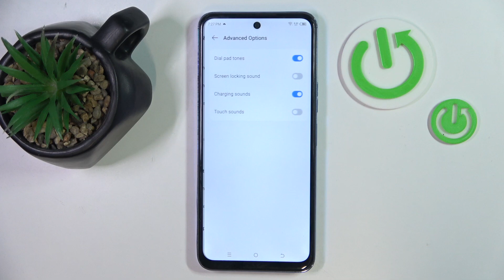How to Enable or Disable Screen Locking Sounds on Tecno Pova Neo 2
Find out more:
Learn how to manage screen locking sounds on your Tecno Pova Neo 2 smartphone with this straightforward tutorial. Whether you prefer to hear a sound when locking your screen or want to disable it for silent operation, these steps will help you customize your device's settings to suit your preferences.

Where can I find the screen locking sounds settings on my Tecno Pova Neo 2?
How do I enable screen locking sounds on my Tecno Pova Neo 2?
Can I customize the type or volume of screen locking sounds on my Tecno Pova Neo 2?
What are the benefits of disabling screen locking sounds on my Tecno Pova Neo 2?
How do I troubleshoot if screen locking sounds are not working properly on my Tecno Pova Neo 2?